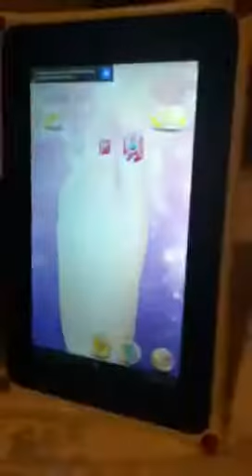The Foot Spa (Game)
my game that im playing